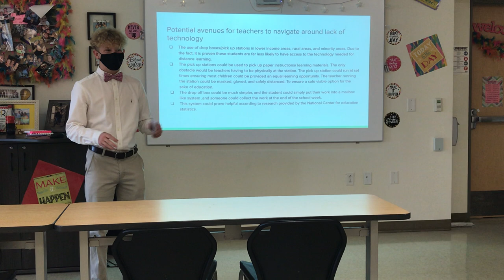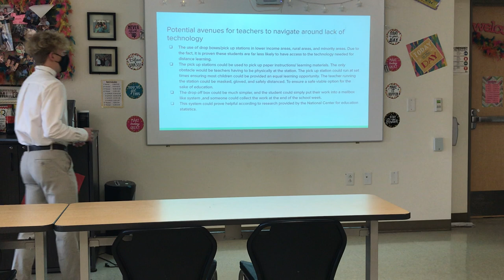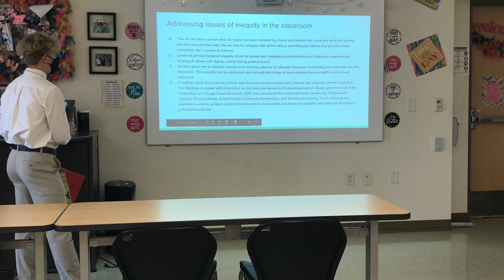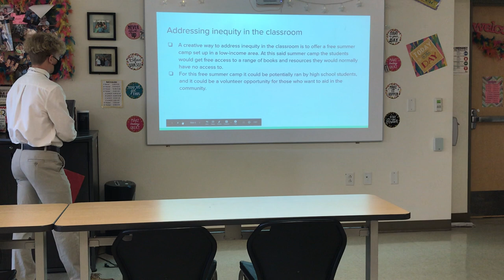Creative Lecture. Tommy Prater-Denison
20-21 TAFE Regionals